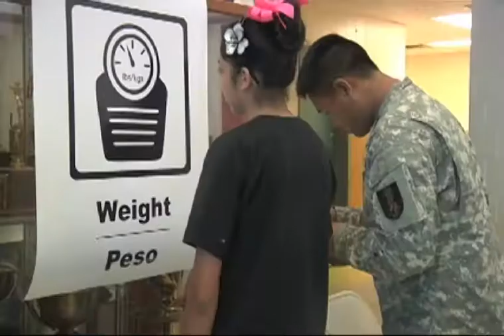Texas State Guard Medical Battalion.